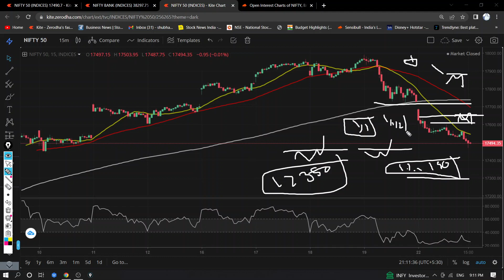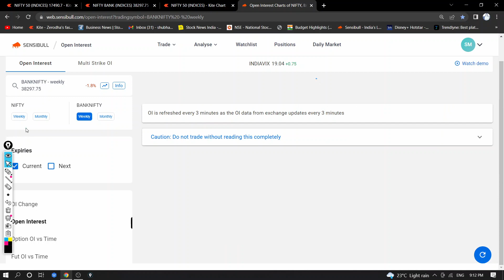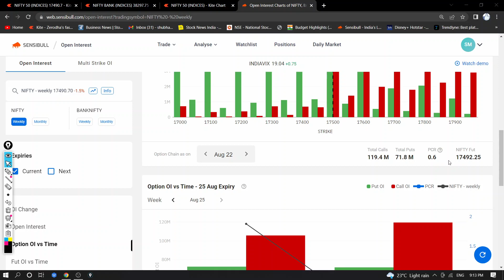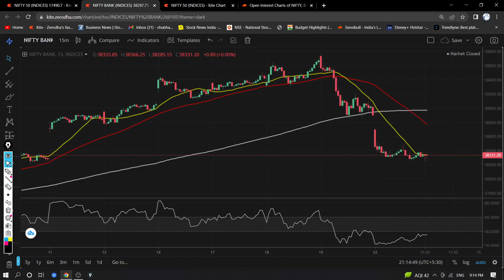Daily Market Analysis Best Trades For Tomorrow- 23 Aug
Daily Market Analysis Best Trades For Tomorrow- Banknifty Analysis For Tomorrow